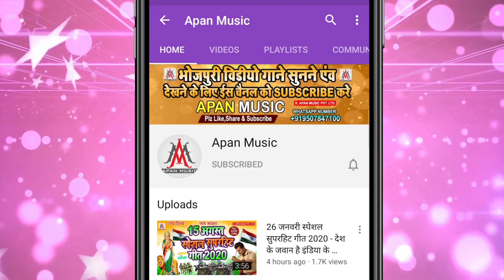दही चुरा खाने वाले इस गाना को जरूर सुने - Adhar Card Jawan Dekhai Re Dahi Chura Uhe Khai Re - Ramu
►Song : Adhar Card Jawan Dekhai Re Dahi Chura Uhe Khai Re
►Singer : Ramu Singh
►Lyrics : Arun Ashiq
►Recording : Apan Music Digital Recording Studio
►Video Director :
►Company/ Label :- Apan Music Pvt Ltd
►Copyright : Apan_Music